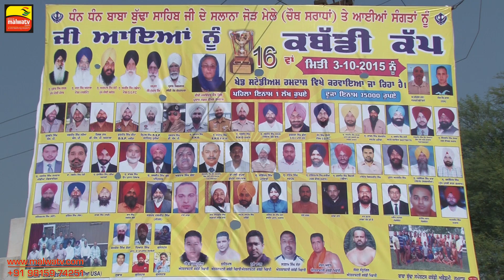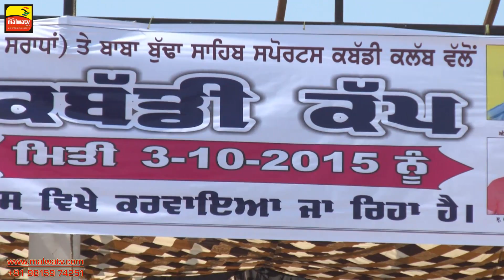RAMDAS (Amritsar) ! KABADDI CUP - 2015 ! QUARTER FINALS 1st & 2nd. ! FullHD ! Part 2nd.